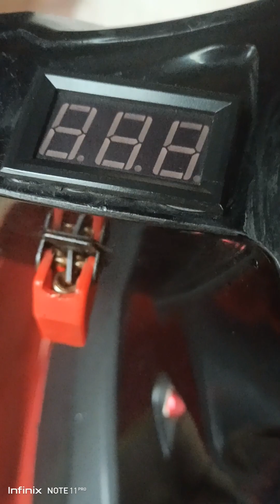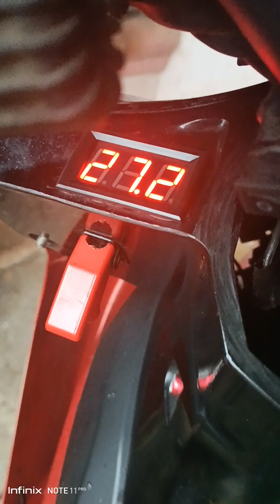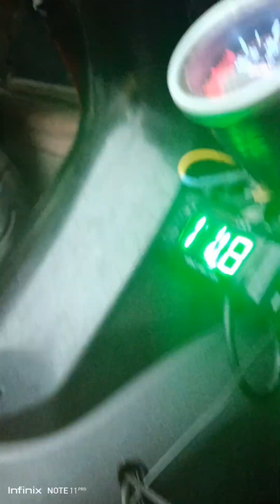LEGENDARY OIL COOLER YEAR 2007-2009 GOODS NA GOODS PA SA 2023!! 🔥🔥🥵.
SHARING LANG.. LEGIT GUYS SA MGA GUS2 MAGPAKABIT NANG OIL COOLER BASE EA EXPERIENCE ko USE KO FOR ALMOST 4YEARS! SEARCH NIYO LANG UNIVERSAL OIL COOLER ISANG SET NA" NASA THUMBNAIL ANG PICTURE..LEGIT 100% ✅👌

HIT NOTIFICATION 🔔 FOR MORE ( UPDATE) VEDIOS.